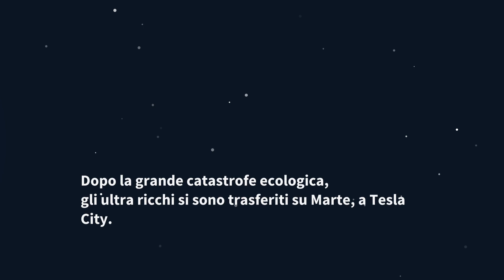Golf Club Wasteland Intro